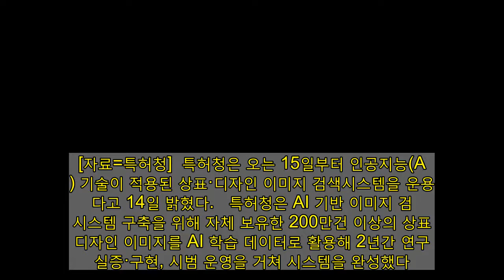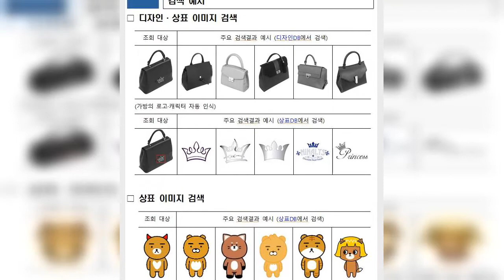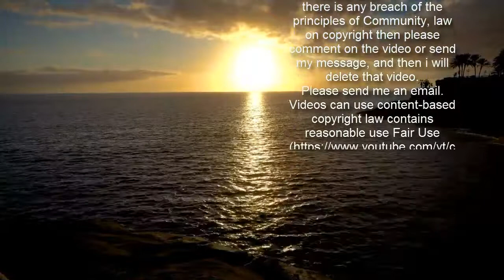상표·디자인 특허 심사도 인공지능으로 쉽게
[자료=특허청]  특허청은 오는 15일부터 인공지능(AI) 기술이 적용된 상표·디자인 이미지 검색시스템을 운용한다고 14일 밝혔다.   특허청은 AI 기반 이미지 검색시스템 구축을 위해 자체 보유한 200만건 이상의 상표·디자인 이미지를 AI 학습 데이터로 활용해 2년간 연구 실증·구현, 시범 운영을 거쳐 시스템을 완성했다.   박종주 특허청 정보고객지원국장은 "이번 시스템 개통으로 상표·디자인 심사관들은 심사 건당 수천 건의 이미지를 육안으로 검색해야 했던 기존 방식에서 벗어나 검색에 드는 시간을 대폭 줄이고, 심사의 정확도를 높일 수 있게 됐다"고 설명했다.   이미지 검색시스템의 주요 기능은 출원된 이미지와 선행 등록된 이미지들을 비교한 검색 결과를 유사도 순으로 정렬해 보여주는 것이다. 특히 복수의 형상이 결합한 이미지 속에서 부분 이미지를 인식해 검색이 가능하다는 점은 주목할 만하다. 예컨대, 가방 이미지를 검색했을 때 가방 외형과 가방에 인쇄된 로고·캐릭터의 유사 이미지를 한 번에 검색할 수 있다. 또 상표·디자인에 대한 분류도 AI가 자동으로 추천해 분류코드를 지정할 수 있도록 지원한다.  특허청은 지난해 서면문서 전자화, 해외 특허문헌 번역, 특허도면부호 인식에 AI 기술을 적용 완료했다. 올해는 대민상담 챗봇(chatbot), 지능형 특허 검색·자동 분류 등을 연구·개발한다. 챗봇은 문자 또는 음성으로 대화하는 기능이 있는 컴퓨터 프로그램이나 인공 지능을 말한다.   박종주 국장은 "특허 행정 전반에 AI 기술을 도입해 심사·심판 업무의 효율성을 향상하기 위한 로드맵이 순조롭게 이행되면서 디지털정부로의 전환을 촉진하고 있다"며 "앞으로도 AI와 빅데이터 등 지능정보기술을 활용한 지식재산행정 분야의 디지털 전환을 속도감 있게 추진하겠다"고 말했다.